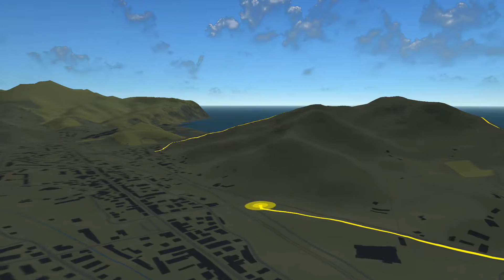Sestri levante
Passeggiata Punta manara